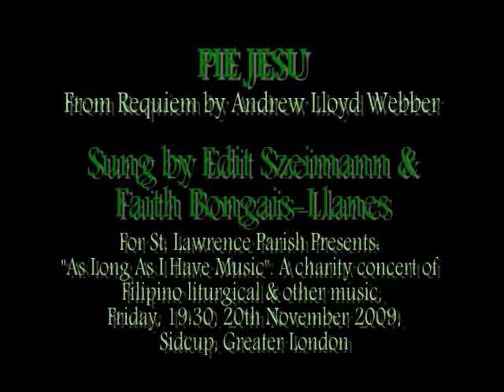Pie Jesu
This song is part of Liturgical Suite of St. Lawrence Parish Presents: "As Long As I have Music", 19:30, 20th November 2009, Main Road, Sidcup, Greater London DA14 6ND. A Charity concert to raise funds for Mustard Seed Foundation, St. Lawrence charitable funds and Philippine typhoons Ondoy/Pepeng victims through ABS-CBN Foundation, Inc.